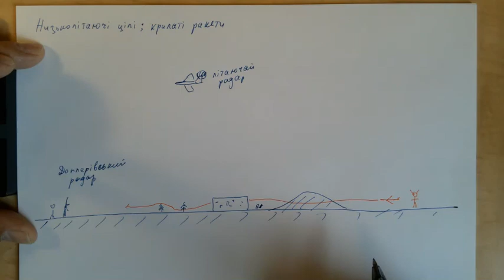Як працюють системи протиповітряної оборони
Загрози з повітря. Як їх виявляють і як їх знешкоджують. Балістичні і крилаті ракети. Радари. Системи наведення. Як Україні "закрити небо".
Розповідає Олексій Світельський, науковець, фахівець у галузях електроніки, оптики
і систем контролю.